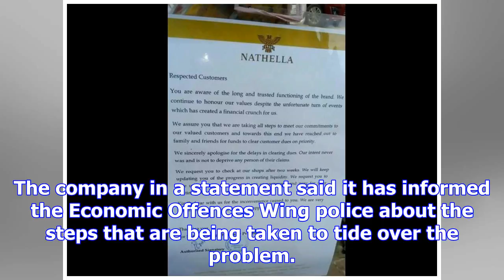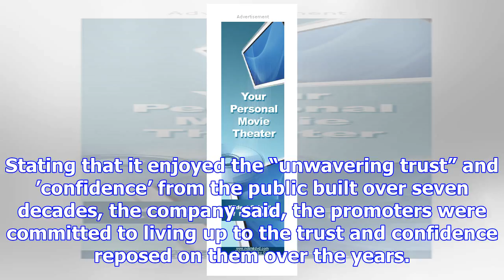Taking steps to clear customers dues: nathella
Nathella Sampath Jewellery is more than seven decades old, and has seven retail showrooms in Tamil N...